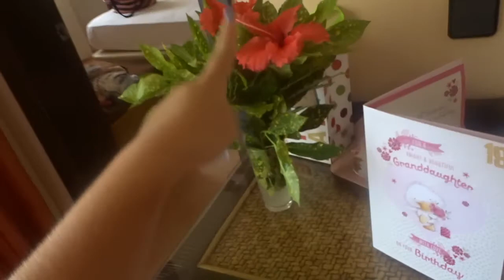MY EIGHTEENTH BIRTHDAY | 26th August 2017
the last cape verde vlog as i just didnt vlog after my bday lol but i had such a good 18th it was amazing